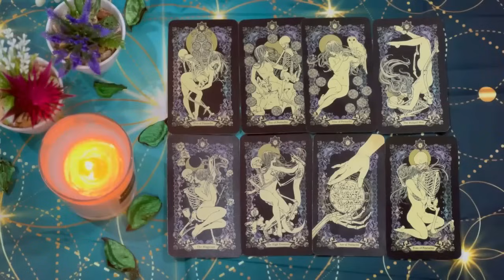TAURUS🤯Someone Who Lied & Really Betrayed You TAURUS! 💫 *JUNE 2024* Tarot Love Reading💛